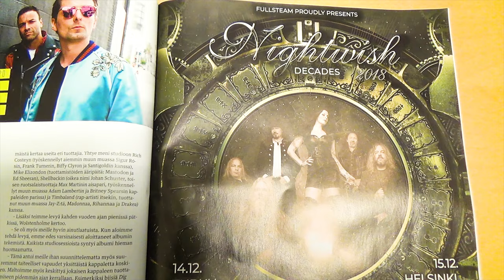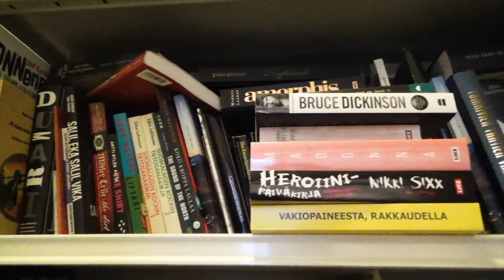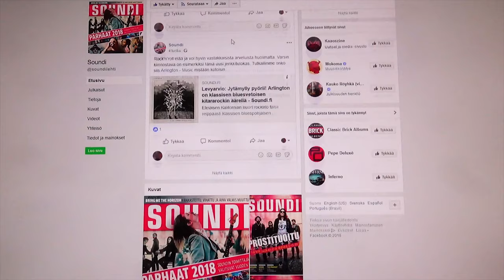Soundin päätoimittaja Mikko Meriläinen: haastattelu osa 3/4 (2018)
Haastattelussa Mikko Meriläinen, rocklehti Soundin päätoimittaja vuosina 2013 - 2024.
Kuvattu Soundin toimituksessa Tampereella 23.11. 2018.

Kuvaus, äänitys ja äänimiksaus: Mika Leskinen.
Haastattelu, kuvaus (kuvituskuvat) ja editointi: Erkki Rautio.

Musiikki: The Crypts - Rockin' Roman (Free Music Archive/public domain)